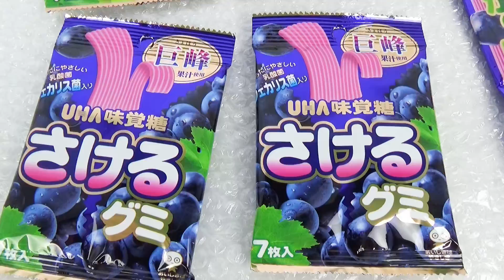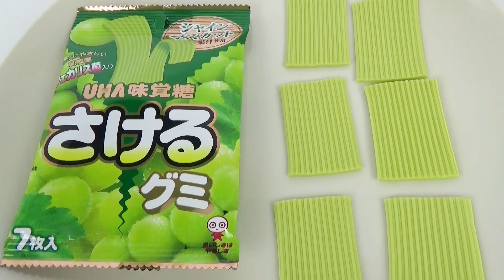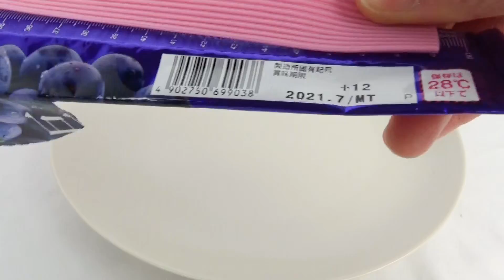なが～いさけるグミ 地球何周？グミパーティやりたいな^^どんだけ長い？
楽しく遊べておいしいグミ！さて、いったいどれぐらい「なが～いグミ」なのか？

◇Youtube音楽
◇他